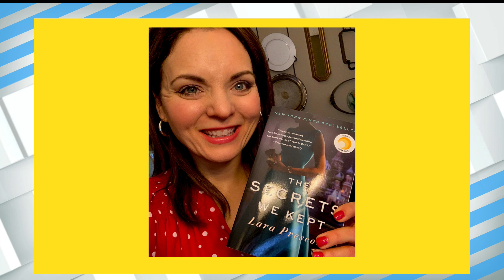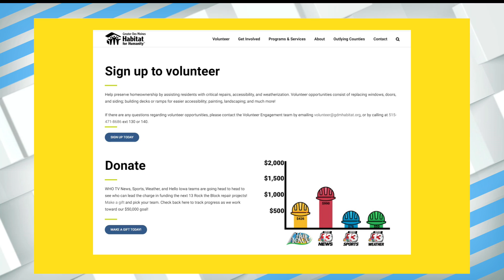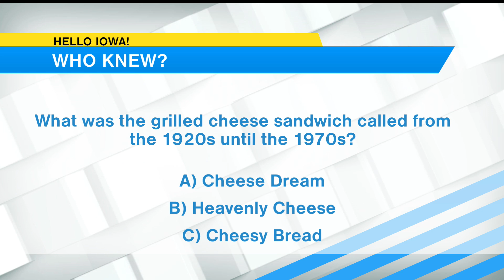13 Friend: Hot Topics with Taylor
Hello Iowa